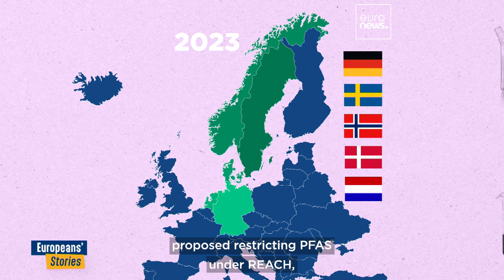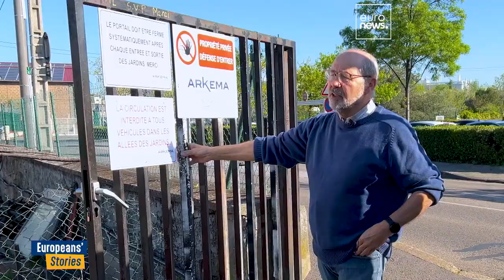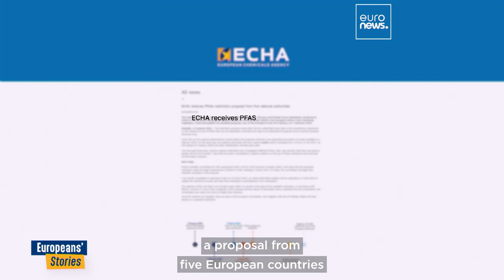Forever chemicals: What are they and could they be totally banned in the EU?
Since PFAS were found in the south of Lyon, Pierre-Bénite has become a European symbol in the fight against forever chemical pollution.

But what are these substances exactly, and why are they causing concern across Europe?